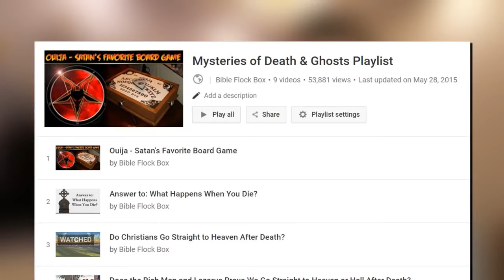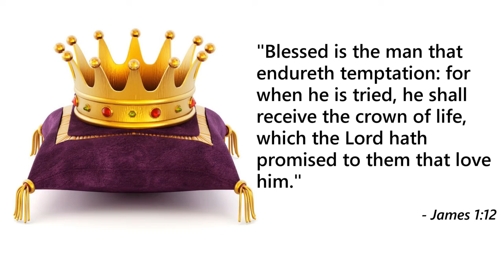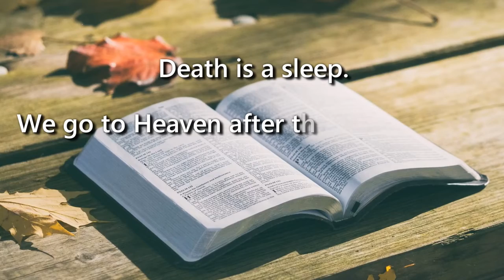Absent from the Body, Present with the Lord !!! - EXPLAINED - Bible Flock Box (SDA)